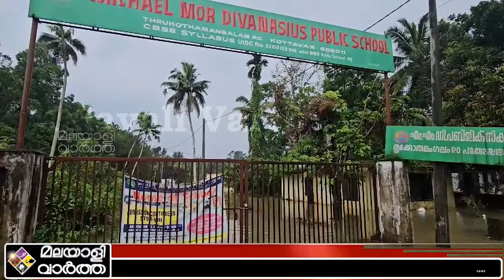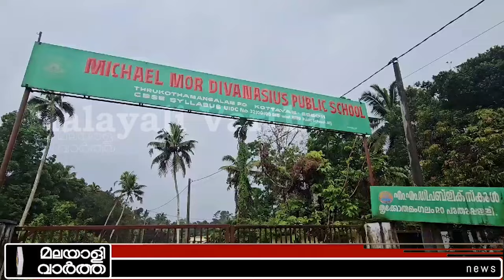Kottayam കോട്ടയം ജില്ലയിൽ ശക്തമായ മഴ